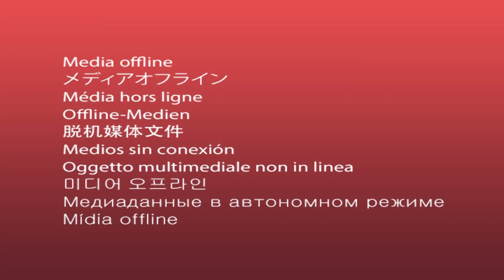지식재산인식제고 02. 지식재산이 궁금하세요?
4차 산업혁명의 핵심 지(식)재(산)권! 아직도 어려우시다구요?
세계지식재산포털 윕뉴스와 함께 지식재산권에 대해 알아보아요!

지식재산인식제고 02. 지식재산이궁금하세요
K-POP, K-Drama, K-Culture를 해치는 사람이 있다고?
지식재산의 개념부터 역사까지 한 눈에 보는 지식재산